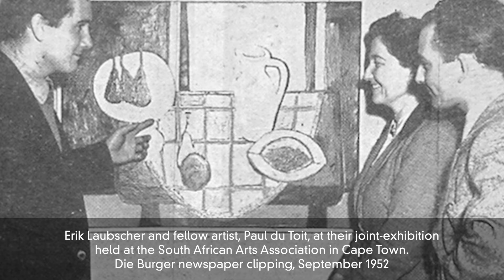Auction Highlights: Erik Laubscher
Strauss & Co Senior Art Specialist Jean le Clus Theron discusses the work of renowned South African artist Erik Laubscher from the October 2021 Virtual Live Auction.

Strauss & Co pays tribute to Claude Bouscharain and Erik Laubscher on the October 2021 Virtual Live Auction.

This auction showcases eight examples of these artists’ work. Spanning five decades, we hope to elaborate on their extraordinary entwined creative journey.
Auction Details:
VIRTUAL LIVE AUCTION
11 & 12 October 2021
Brickfield Canvas, 35 Brickfield Road, Woodstock, Cape Town

View the items:
LAUBSCHER:
0:28
1:37
1:44